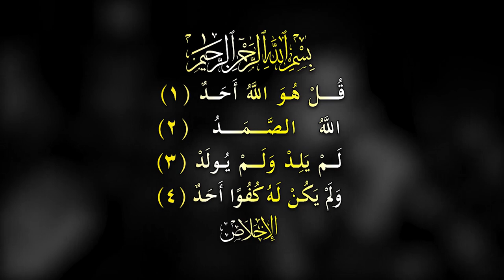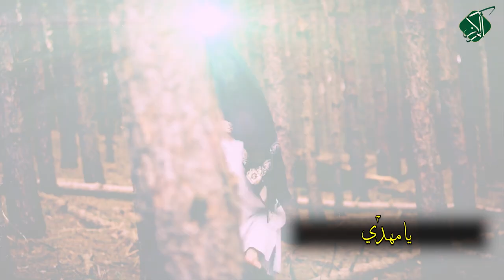(عصر القبورية )شور حسيني | بمحرم نادينه | الشبل : حيدر العادلي